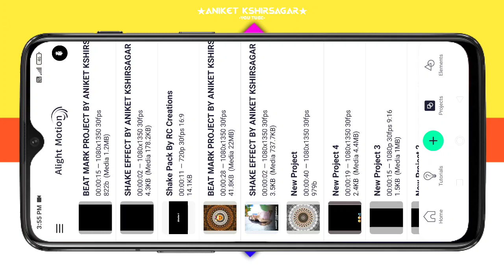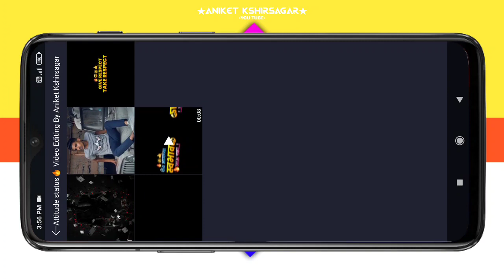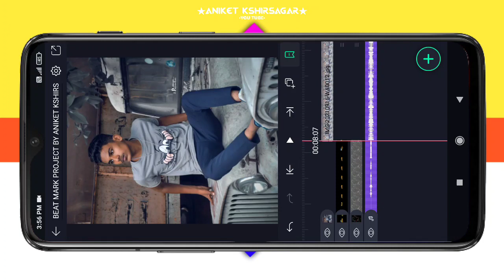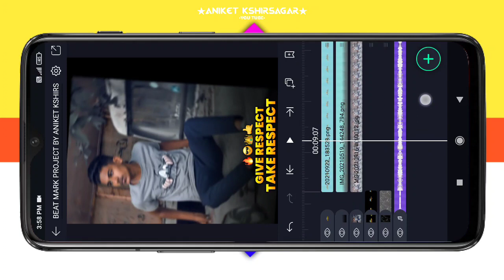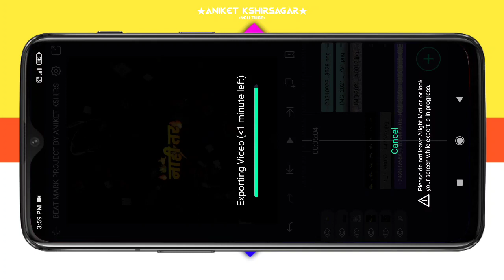Attitude status video editing Alight motion | boys Attitude status editing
⭕️ 𝗠𝗔𝗧𝗘𝗥𝗜𝗔𝗟𝗦 ➵

⬛NO PASSWORD

◼️𝗦𝗢𝗖𝗜𝗔𝗟 𝗠𝗘𝗗𝗜𝗔 ➵